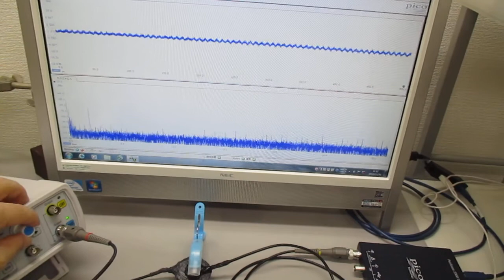オリジナル超音波実験（発振制御技術） Ultrasonic-labo